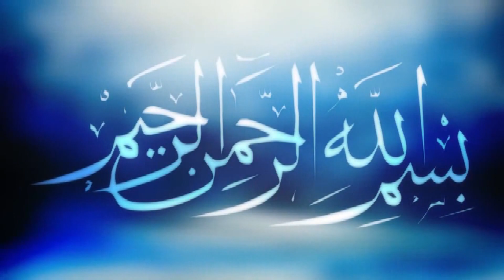মুত্তাকি জিবন | Maulana Jubaer Ahmed Ansari | মাওলানা জুবায়ের আহমদ আনসারী | বাংলা ওয়াজ | ICB Digital